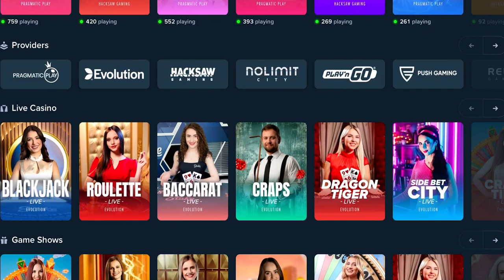Massive 45000€ session on MENTAL on STAke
Hello Guys,
You can also play and win real money, Also if you use the below link. You will earn bonus on successful sign up.